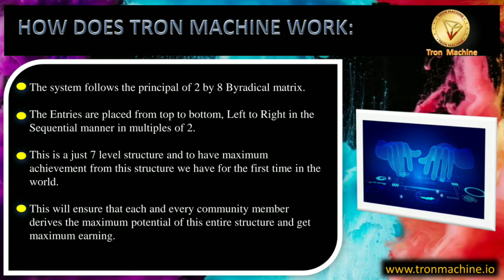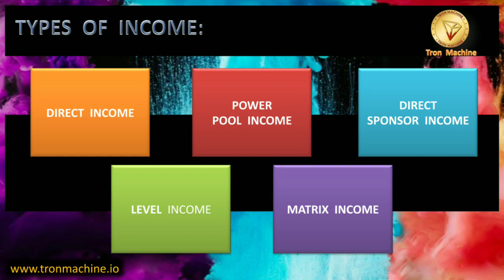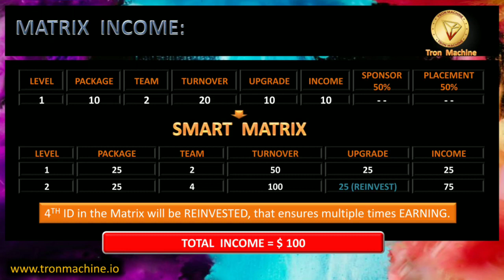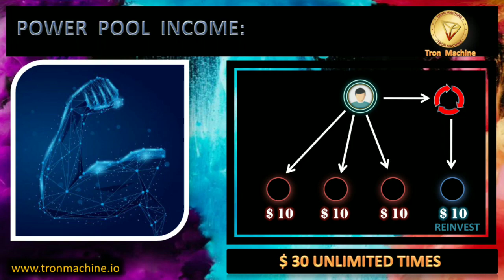TRON MACHINE New Smart Contract !! Dollar Based Decentralized Fastest Auto Pool !! M:- || SEARCH MLM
Hello Friends
In this video I will explain TRON MACHINE  in details. I hope you will like this video.

Hello

*🙏नमस्ते दोस्तों🙏*
*💥💥🤝🏻TRON MACHINE🤝🏻💥💥*
*👍2021 का सबसे जबरदस्त Plan launch 05 June 2021*👍
*Plan को एकबार जरूर STUDDY करे, नही तो बाद मे पस्तना पड़ेगा।*
*💰JOINING ONLY 20$*
*🤑EARNING UPTO UNLIMITED DOLLER*

1) Direct income

2) Power pool income

3) Level income

5) Matrix income

*👉 डायरेक्ट इनकम , जितने भी डायरेक्ट करेंगे सभो डायरेक्ट से💥 10 $ मिलेगा।*
*Power pool income*

*Joining 20$*

*Eran 40$*

*👉Direct sponsor में50% Placement Upline को ओर 50% स्पॉन्सर को मिलता है।*
*2 Type का Income है👇*
*1️⃣ Binarical Matrix(Main Structure,7 Level)== 35420$*

*2️⃣ Trinary Matrix(Optional Hybrid,7 Level)==EARNING Unlimited Dollar*

*💥शुरुवात करें मात्र 20$ से और कमायें 35420$ (दोस्तों यह सिर्फ लेवल इनकम है)*
  *1*            *2*       *20$*
  *2*            *4*        *40$*

*दोस्तों frist लेवल Complete होने के बाद यहां पर आप  ग्लोबली मैट्रिक्स में चले जाते हैं और वहां पर आप 25$ कौन से मैट्रिक्स को बाय करके यहां से आप 100$ baar baar कमा सकते हैं,( दोस्तों यहां पर आपकी टीम से नहीं ग्लोबली आपकी नीचे आईडी आएगी)।*

*🎁 Binarical Matrix 7 Level का है👇*

*20$( earnings = 10$from each direct referral )*

*1️⃣ 10$ ( earnings = 20$)*

*2️⃣ 10$ ( earnings =40$)*

*3️⃣ 20$ ( earnings = 160$)*

*4️⃣ 40$( earnings = 640$)*

*5️⃣ 80$( earnings = 2560$)*

*6️⃣ 100$( earnings =  6400$)*

*7️⃣ 200$( earnings = 25600$)*

*🛑 Smart Matrix 7 Level का है 🛑*

*1️⃣ 25$( earnings = 100$ unlimited time )*

*2️⃣ 50$( earnings = 200$ unlimited time)*

*3️⃣ 100$( earnings = 400$ unlimited time)*

*4️⃣ 200$( earnings = 800$ unlimited time )*

*5️⃣ 400$( earnings = 1600$ unlimited time )*

*6️⃣ 800$( earning = 3200$ unlimited time )*

*7️⃣ 1600$ ( earning = 6400$ unlimited time )*

*🤑ऐसा अभी तक कोई भी सिस्टम मे आप नहीं देखा होगा।*

*🌏जोइनिंग TRON LINK PRO WALLET 🛡 से होगा, लिंक यहाँ से प्राप्त करें*

*✅ TRON Machine पूरी तरह Decentralised प्लेटफार्म blockchain smart contract verified. 🔗🔗*
*✅ 100% सुरक्षित 🔐*
*✅ कोई रिस्क नही  🛡*
*✅ peer to peer Transaction 📋*
*✅ 100% Transparency 🗒*
*✅ पेमेंट सीधा आपके Tron wallet में आएगा।*
*🏧आप चाहें तो WazirX से TRON Sell करके अपने बैंक खाते में पैसा ले सकते हैं |*

*❌TRON Machine में कोई third पार्टी बीच में INVOLVE नहीं है। 🗝*
*❌कोई धोखा धडी य कंपनी बंद होने का खतरा नहीं है, ये प्लान एक decentralised स्मार्ट कॉन्ट्रैक्ट है. जिसको एक बार ब्लाकचैन में डाल देने के बाद न तो बदला जा सकता या delete किया जा सकता. ये हमेशा चलता रहेगा।*
*❌ विड्रावल करने की ज़रुरत नहीं, Earning सीधा आपके Tron wallet में जमा होगा, जिसपे सिर्फ आपका पूरा कण्ट्रोल है।🔑*

*आज ही जुड़ें और रोजाना कमायें ।*

*TRON LINK PRO WALLET से  से ज्वाइन करने का तरीका :👇*

*STEP 1: TRON LINK PRO WALLET एप को प्ले स्टोर से डाउनलोड करके अपना account बना ले।*

*STEP 2: अब उस account मे कोई भी exchange या अपने sponsor से 20 $ TRON का balance भरबा ले |*
*STEP 3 : SPONSOR का भेजा गया लिंक कॉपी करके DAPPS के सर्च बार मे PASTE कीजिए और ENTER कीजिए |*

*STEP 4 : TRON MACHINE पेज OPEN होने पर REGISTER मे क्लिक कीजिए(REFERRAL NO- - SHOW होगा) ओर 20$ ka TRON PAYMENT करे।*

*अधिक जानकारी के लिए संपर्क कीजिये CALL/WHATSAPP-
*🙏🙏 नमस्कार🙏🙏*

Search MLM